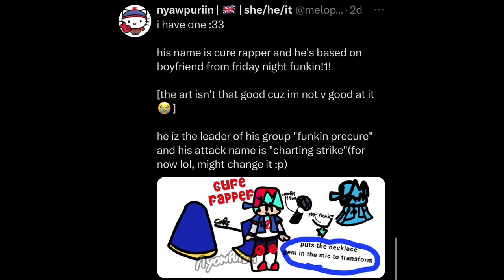Reacting to YOUR Pretty Cure Original Characters!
Glitter Games: Glitter Games! - YouTube
Glitter Em: Glitter Em - YouTube
EMtheGEM: EMtheGEM - YouTube